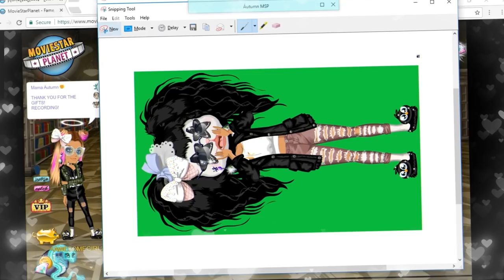MAILTIME #3! OVER 100 GIFTS!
♡ THANK YOU ALL SO SO SO MUCH FOR ALL OF THE GIFTS!!! ♡

♡ Press That! ♡

autumnmspyt

Skype♡
Áutumn Msp

autumnmspyt

-MSP Accounts-

US♡
- ≤AWESOMEGIRL≥ (Main)

- SWAG4EVA≤3

- = Arien =

- áutumn msp

- gitter queen

- xautumnraresx

- zoe jaylee

- Rosanta2

- LovelyLiv041

UK♡
- /{autumn}/

- -autumn

CA♡
- //áutumn

AU♡
- ?Autumn?

NZ♡
- -autumn